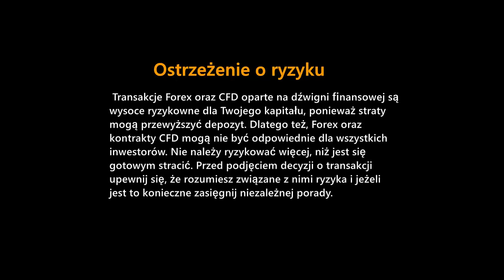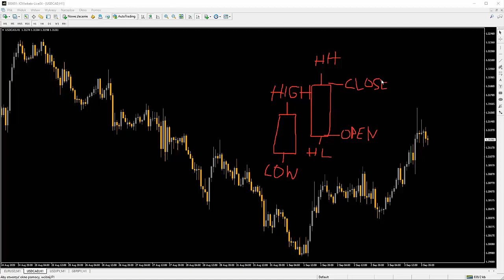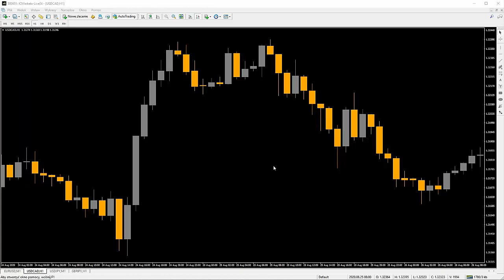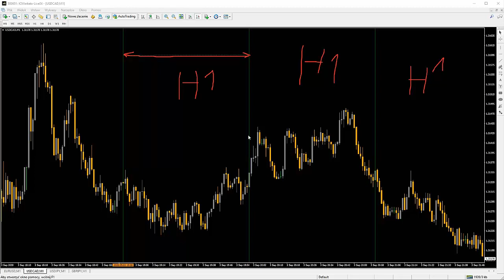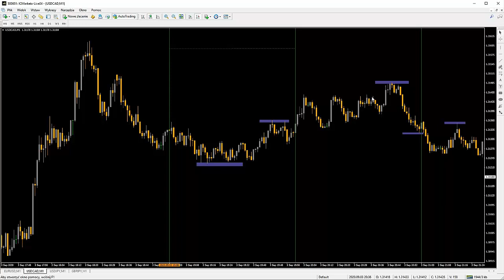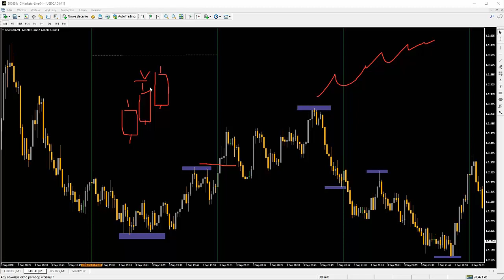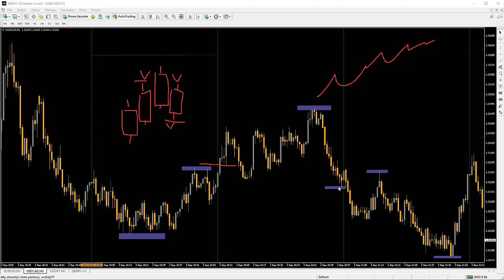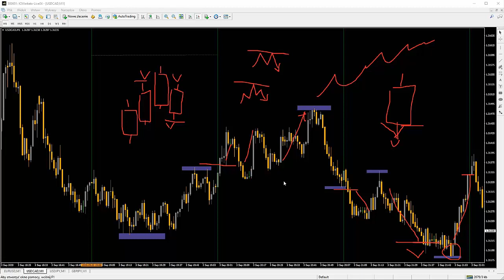Cykle czasowe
Krótki film przedstawiający wykorzystanie cyklów czasowych w analizie Price Action. Nie jest to film będący powtórzeniem innych tego typu materiałów lecz całkowicie obiektywna metoda analizy i pomysłu na strategię inwestycyjna oparta na niskich interwałach. Co ciekawe, niewiele osób zdaje sobie sprawę z faktu, że w platformie MT4 jest wbudowane narzędzie, które pozwala nam odfiltrować istotne poziomy wsparcia i oporu.

Jeśli chcesz dowiedzieć się więcej lub dołączyć do naszej grupy to zapraszam na: